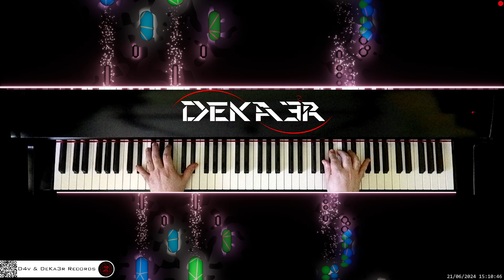🔴 irl 🎹 LITTLE ANGEL • Piano Music